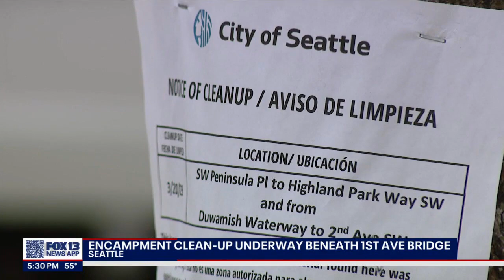Gov. Inslee visits Seattle encampment | FOX 13 Seattle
A cleanup for an encampment was underway under the 1st Avenue bridge on Tuesday, and Gov. Jay Inslee took a tour of the site, calling on the Senate for more funding to aid in solving the homelessness crisis.